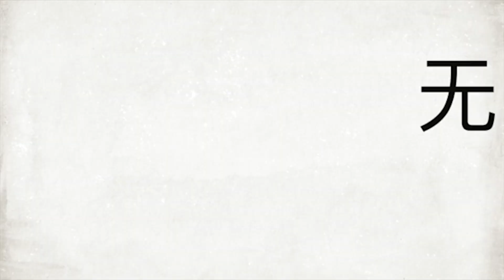UNE 【銳視頻】美国创享家集团举办「为你写诗」盛大年会 政商云集